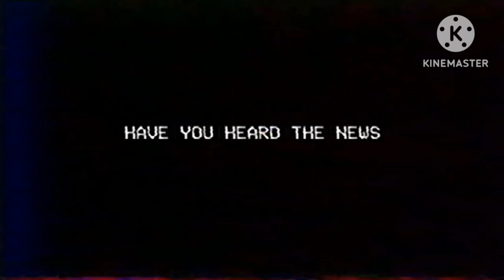POPPY PLAYTIME 3 GAMEPLAY TRAILER DUBLADO PT-BR 🇧🇷!!!